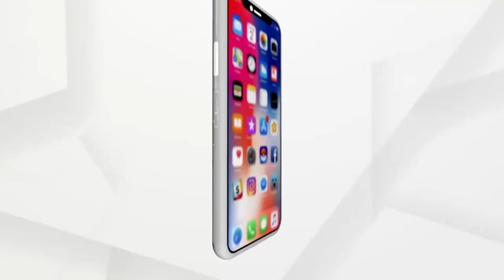ମା ର ଏକାଦଶକୁ ନିଆରା ଢଙ୍ଗରେ ପାଳିଲେ ପୁଅ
ମା ଙ୍କ ସ୍ମୃତିକୁ ମନେ ପକାଇବା ଉଦେଶ୍ୟରେ ଅନୁସୟା ମହାନ୍ତି ନାମକ ଜଣେ ମହିଳାଙ୍କ ପୁଅ ଟିମ ସମର୍ପିତ ଏବଂ ସେବା ଫାଉଣ୍ଡେସନ ସହ ମିଶି ରାଜଧାନୀର ବିଭିନ୍ନ ବସ୍ତିରେ ଅସହାୟ ଲୋକଙ୍କୁ ଶୁଖିଲା ଖାଦ୍ୟ ଏବଂ ରାସନ ସାମଗ୍ରୀ ପ୍ରଦାନ କରିଛନ୍ତି ।